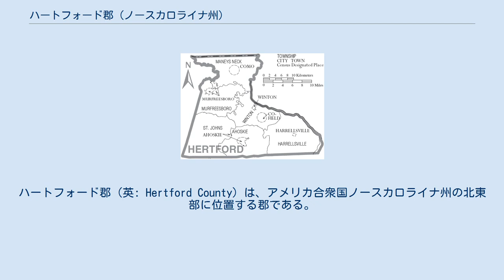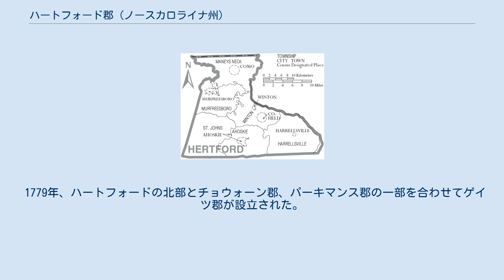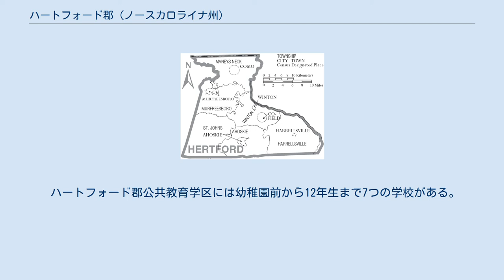ハートフォード郡 (ノースカロライナ州)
ハートフォード郡（英: Hertford County）は、アメリカ合衆国ノースカロライナ州の北東部に位置する郡である。
2010年国勢調査での人口は24,669人であり、2000年の22,601人から9.2%増加した。
郡庁所在地はウィントン町（人口769人）であり、同郡で人口最大の都市はアホスキー町（人口5,039人）である。
 ハートフォード郡となった地域は、数千年間住んでいた先住民族の子孫であるメヘリン族インディアンの領土だった。
数十年間にわたったイギリス人植民地人の侵入の後、メヘリン族はバージニアから南に移動し、1706年にチョウォノック族が放棄した居留地に入植した。
この広さ6平方マイル (15.5 km2) あった居留地はメヘリン川河口近くのパーカーの渡し場にあった。
この居留地は1726年の条約で確認された 。
この部族は居留地の土地を確保することができなかった。
 今日、メヘリン族には約900人が登録されており、その大半は元居留地から10ないし15マイル (16 - 24 km) の範囲に住んでいる。
部族はノースカロライナ州から認定されており、連邦政府の認定を請求中である。
メヘリン族は毎年10月末にパウワウの祭りを行っている。
 ハートフォード郡は1759年に、バーティ郡、チョウォーン郡、ノーサンプトン郡のそれぞれ一部を合わせ、ヨーロッパ系アメリカ人によって設立された。
郡名は初代ハートフォード伯爵フランシス・シーモア＝コンウェイ、後の初代ハートフォード侯爵に因んで名付けられた。
 1779年、ハートフォードの北部とチョウォーン郡、パーキマンス郡の一部を合わせてゲイツ郡が設立された。
 ハートフォード郡にある大規模雇用主としては、民間が運営する連邦刑務所、チョウォーン大学、ニューコア製鉄所、パーデュー養鶏加工施設数か所、ウィントンのアルミニウム成形施設、アホスキーにある製材施設がある。
これら企業に、幅広い地元小売店、レストラン、サービス産業が組み合わされ、州北東部では失業率が低い方の郡になっている。
経済開発という視点では州内他地域よりも昔から遅れてきた。
 郡内では「ロアノーク・チョウォーン・ニューズ・ヘラルド」紙が発行されている。
 ハートフォード郡は、地域自治体の組織であるミッド・イースト自治体委員会のメンバーである。
 ハートフォード郡の自治体と郡区 ハートフォード郡は6つの郡区に分割されている。
アホスキー、コモ、ハレルズビル、マーフリーズボロ、セントジョンズ、ウィントンの各郡区である。
 ハートフォード郡公共教育学区には幼稚園前から12年生まで7つの学校がある。
高校3校、中学校1校、小学校3校である。